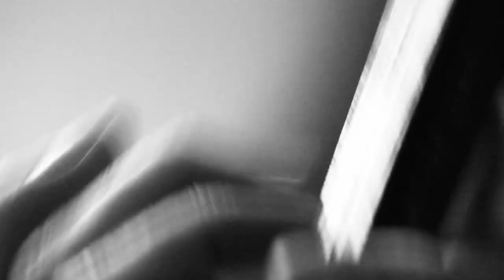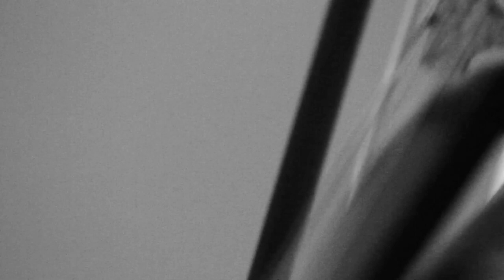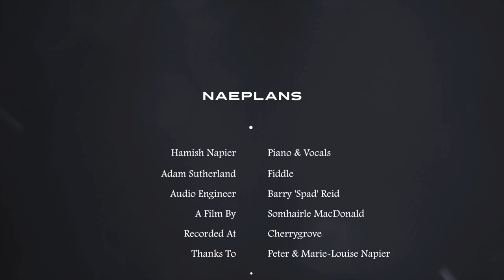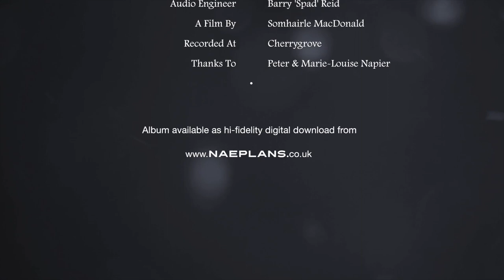NAE PLANS - Volume 1 - An experiment in Folk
The concept was to record an album that was strictly unrehearsed (the pair barred any discussion between themselves about what tunes they would play or how they would arrange them). The material ranges from traditional songs and tunes, to contemporary numbers, to their own compositions and improv. The recordings capture the duos raw creativity and demonstrates their outstanding musical intuition. The live performances display a kind of electricity and excitement by the off-the-cuff nature and highlight every nuance. Each performance is unique and demonstrates the incredible talent of two of Scotland's foremost musicians. As they allow themselves the freedom to experiment,  'Nae Plans' becomes 'Nae limits'.